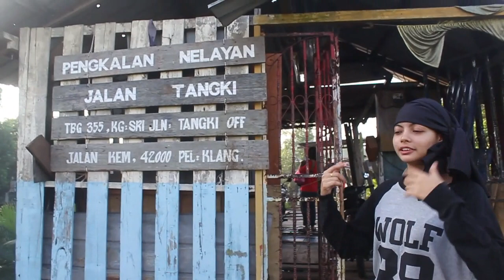Real Fisherwoman Experience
Fisherwoman experience ^_^
A Fun & Interesting Fishing Trip On A Hot and Sunny Day~~
Do Enjoy Watching The Video